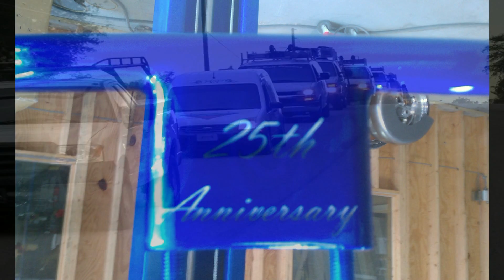pat build msp bike